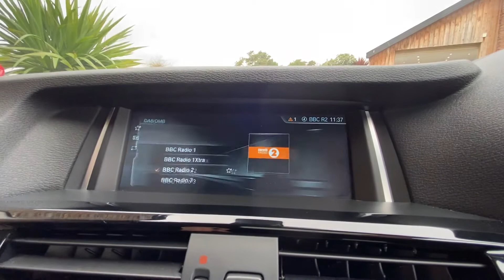BMW X3 30D XLINE PX17 MYM